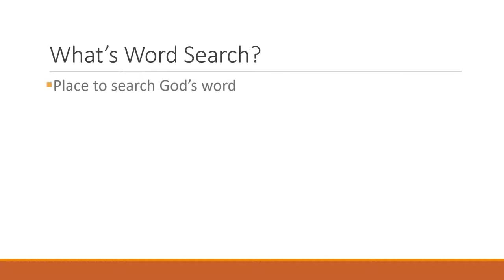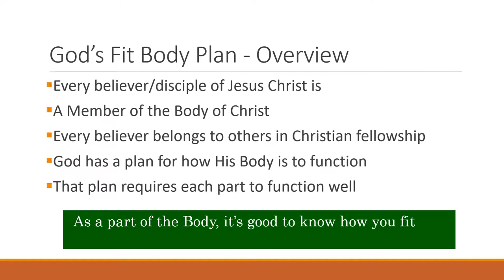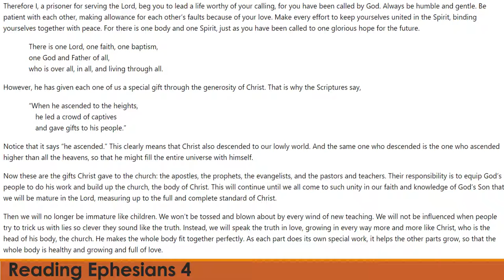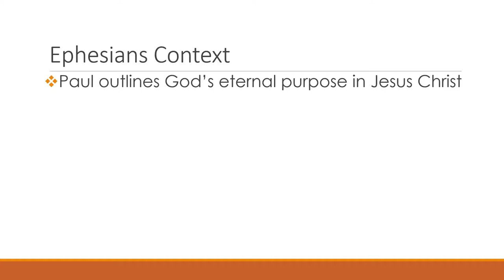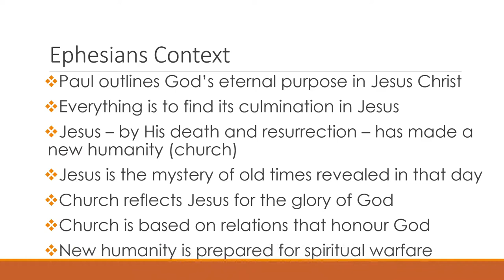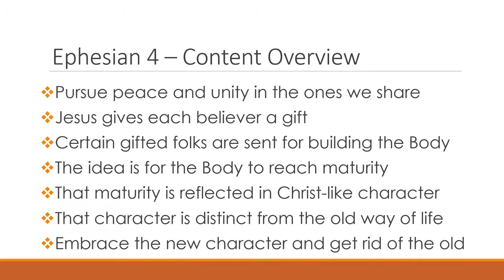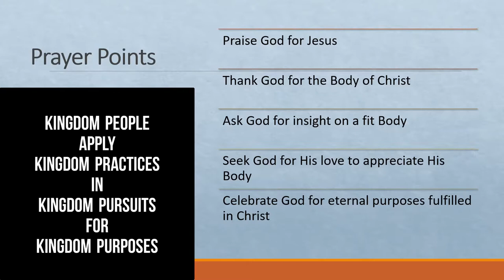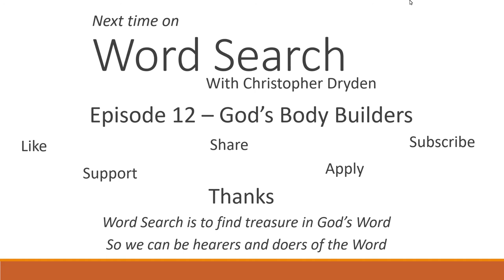Wordsearch with Christopher Dryden Episode 11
This edition introduces a new series of studies on God's Fit Body Plan. Christopher explores the context of Ephesians as a basis for considering Ephesians 4 and the hints for the series ahead.

0:00 Welcome to Wordsearch
0:34 What is Wordsearch?
1:05 Episode Outline
1:34 God's Fit Body Plan Overview
2:33 Scripture Reading - Ephesians 4 as read by Shirley R. Evans
6:59 Prayer
7:37 Ephesians Context
9:40 Ephesians 4 Content Overview
11:24 God's Fit Body Plan - Hints
12:25 Prayer Points
13:48 Next Time on Wordsearch